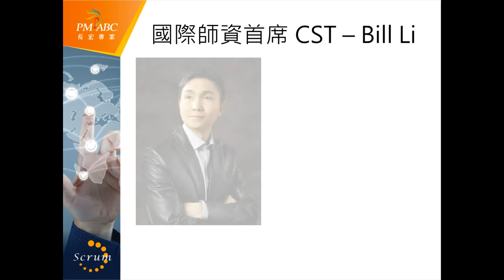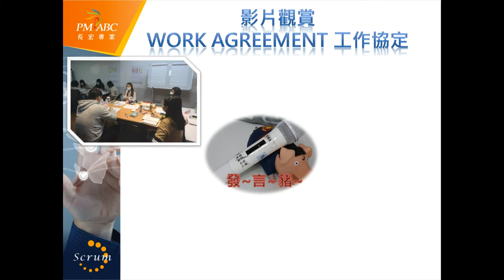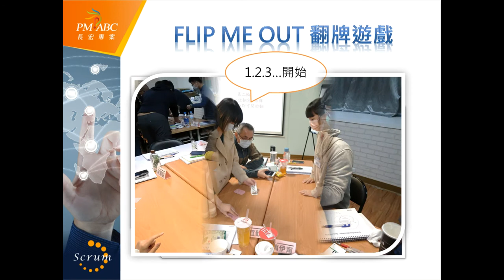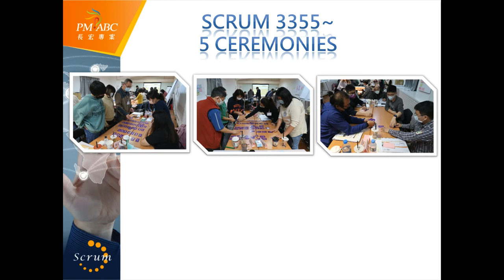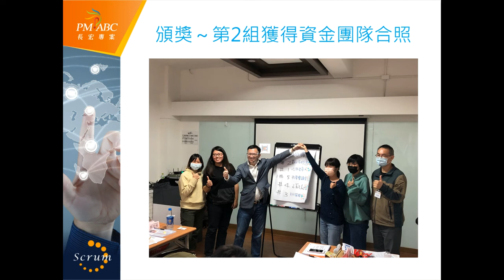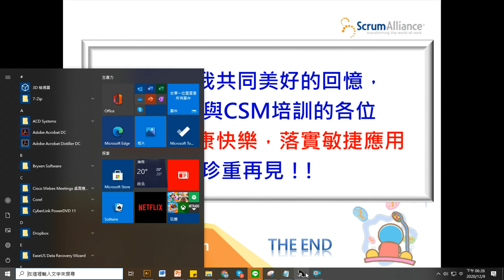20201206 CSM27結案花絮_公開版